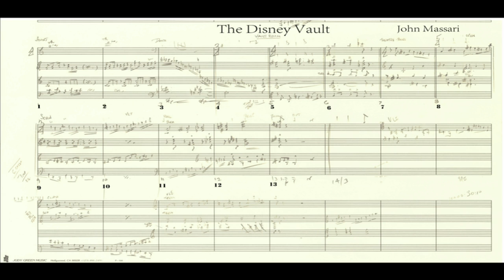The Disney Vault: Composer MASSARI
Composed and performed by John Massari